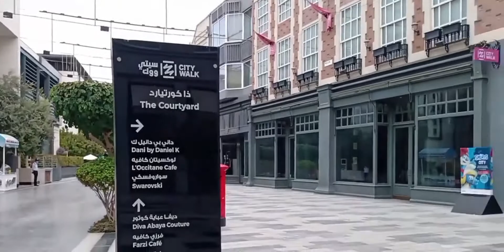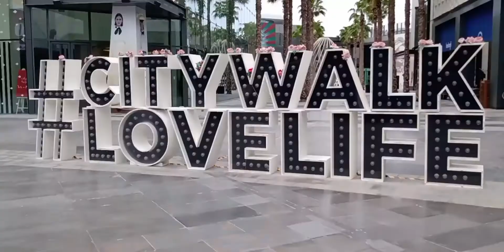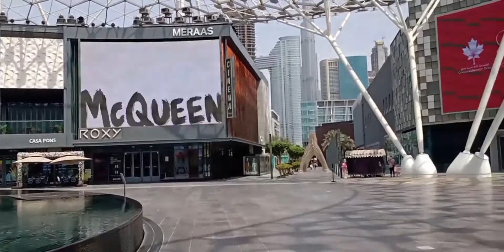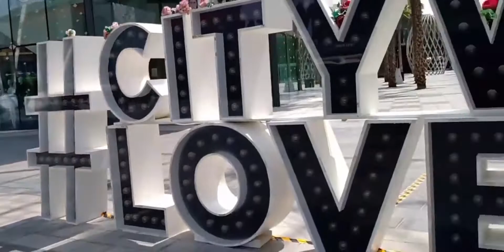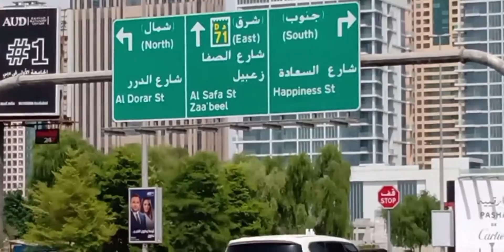City Walk Dubai UAE